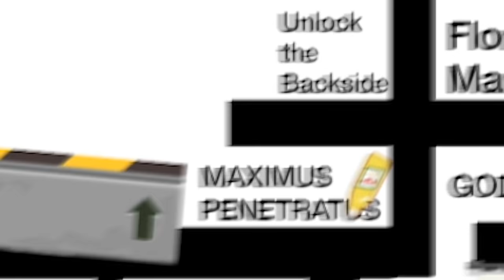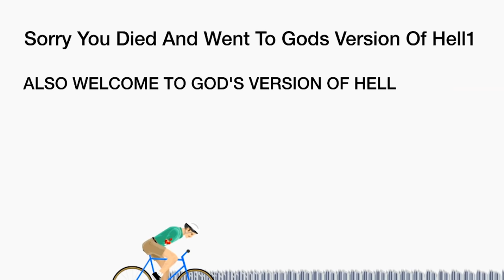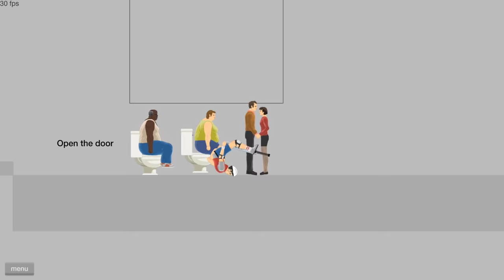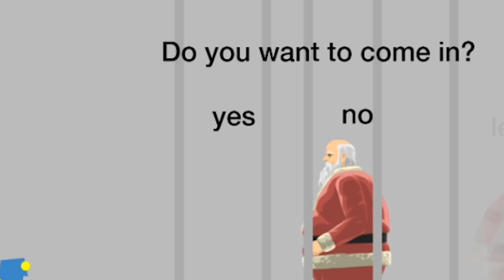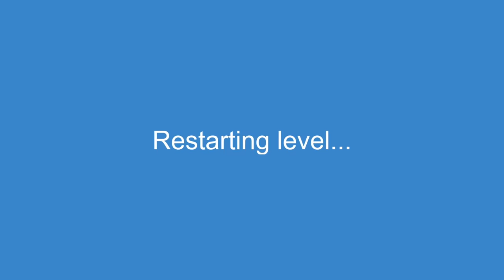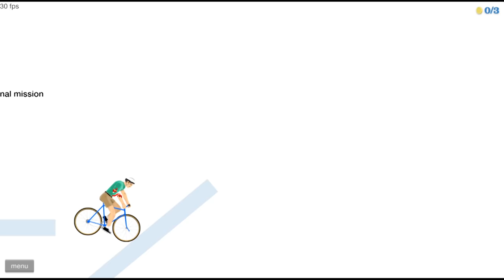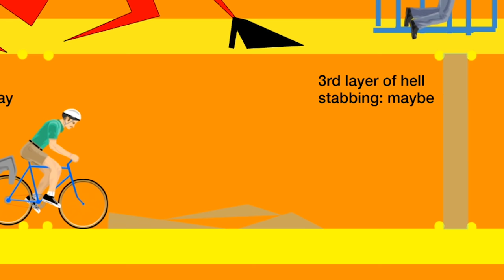i completed satan's impossible challenge and this happened